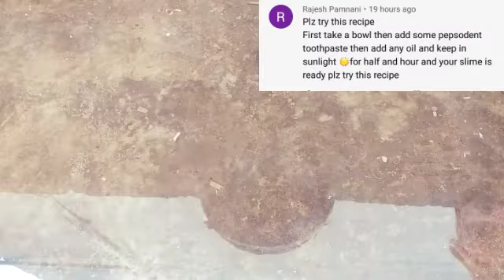Colgate slime🤗How to make colgate slime without Glue or Borax😍No glue no borax slime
Hi

How to make colgate slime without glue or borax...